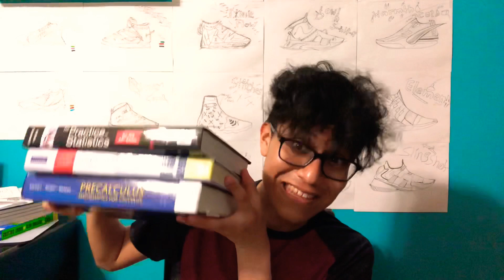ITS BEEN A WHILE.....